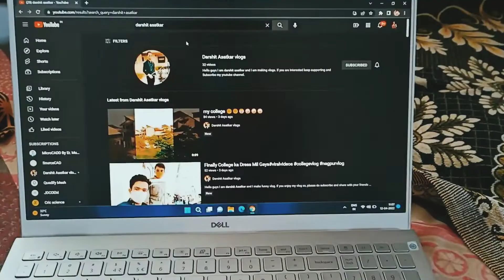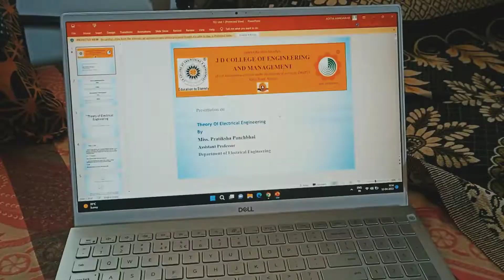Aaj Room Per Maggi Bani,🤤🤤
Hello guys I am darshit asatkar and I am making vlogs.

first vlog of sourav joshi,
college first vlog on youtube,
first vlog of flying beast,,